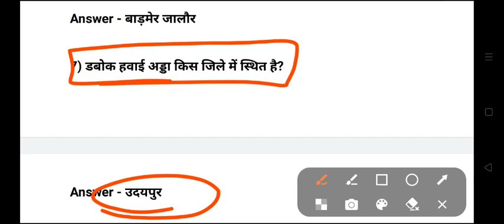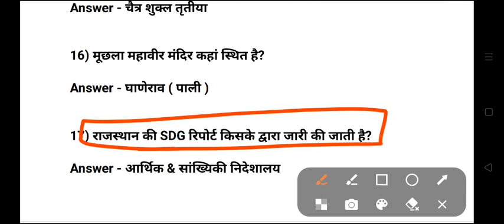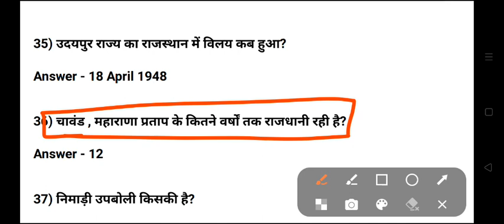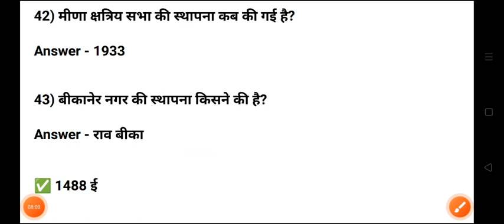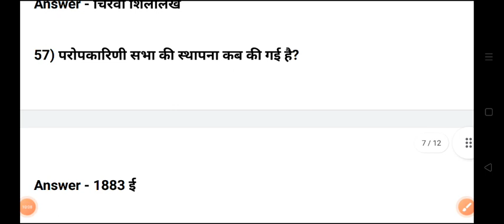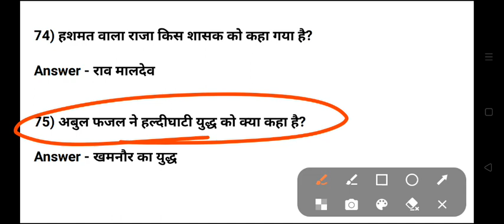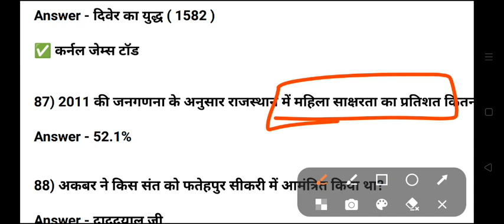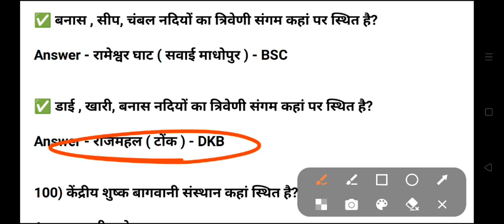Rajasthan Highcourt LDC Model Paper 2023 | LDC Practice Set 6 | LDC Mock Test | LDC Exam Latest News